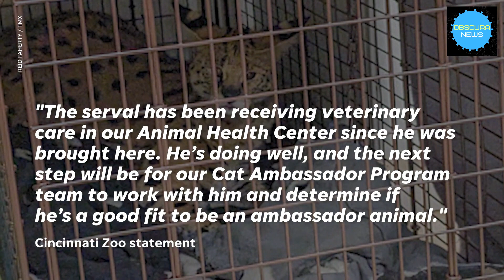Obscura News | 'Cocaine cat,' an exotic serval in Cincinnati, tests positive for the narcotic.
'Cocaine cat,' an exotic serval in Cincinnati, tests positive for the narcotic.

Obscura News